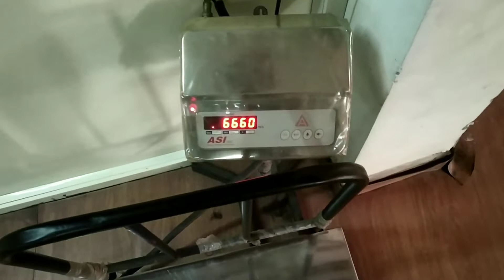SURPRISE!!!!!!!!!!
Hello Friends

WEcome to Another Vlog
After Long Time M Come Back.

I Hv Some Surprise For you. So WAtch THis Vlog Tll the End..